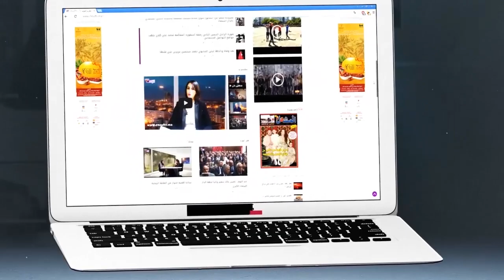خطير : ولدي ديتو للسبيطار باش يتعالج خرجوا عليه السطاجيرات..واش ولاد الفقراء عندكم غير تتعلموا فيهم